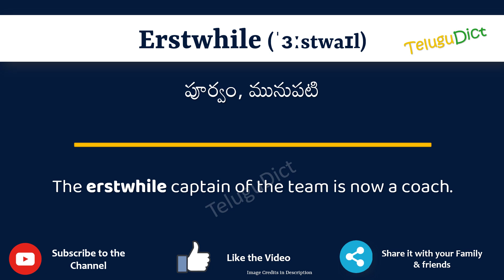Erstwhile Meaning in Telugu | Erstwhile in Telugu Dictionary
In this video, we will understand the meaning of Erstwhile in Telugu and learn the pronunciation of Erstwhile in Telugu.

 That is, you will understand Erstwhile meaning in Telugu as well as how to speak Erstwhile in Telugu,

What is the proper way to speak Erstwhile in Telugu?

So, Let’s learn the word Erstwhile in Telugu in just one minute.

Let’s, understands Erstwhile examples in Telugu

# Erstwhile తెలుగులో అర్థం
Erstwhilein తెలుగు